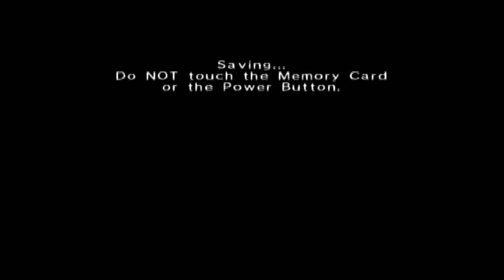The Legend Of Zelda [GCN XLP] ep 9: Burning Hands pt 11